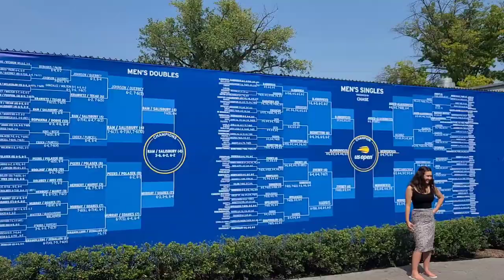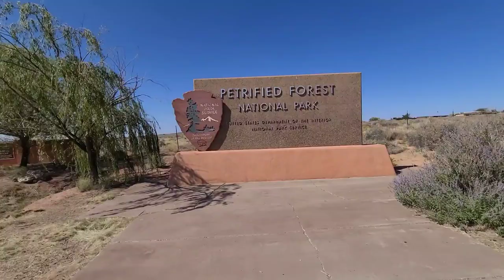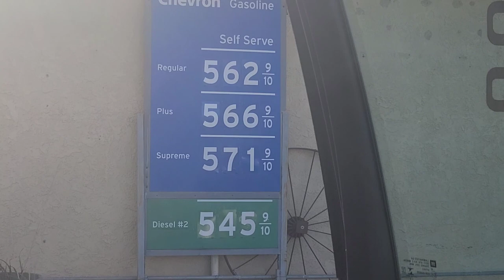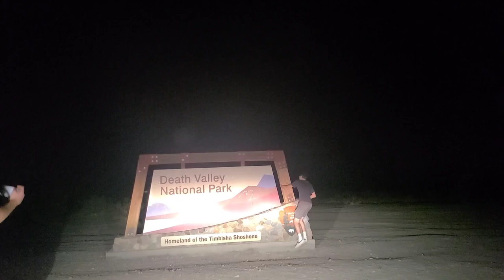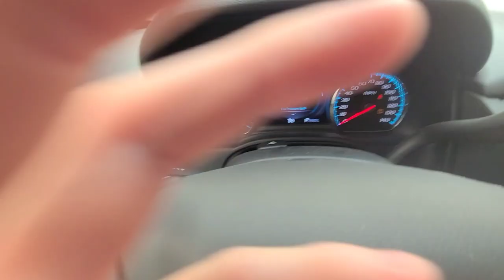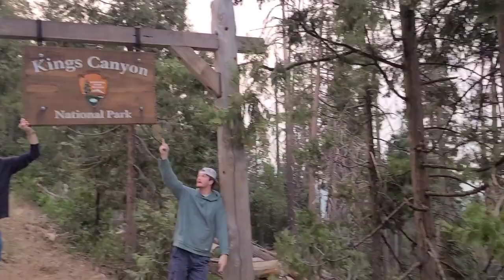Cross Country - Vlog 3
A compilation of short clips of my 3rd Cross Country trip across the USA. Enjoy!